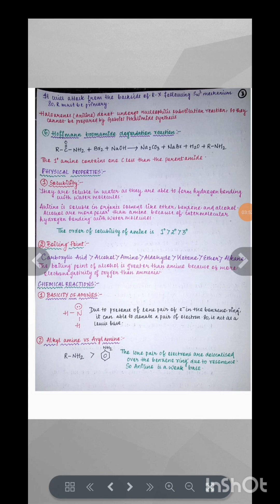Class 12 Amines + notes class 12 + Organic chemistry I Handwritten nites for neet iit#3millionviews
In this vedio Notes of amines were discussed in detail.Notes are very help ful for the academic and competitive levels.
amines#3millionviews organicchemistry organic chemistry #2025 chemistry by Dr Naimish